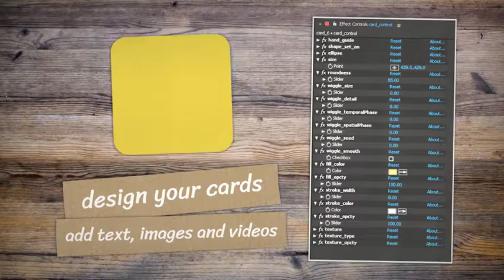AutoHands Animation Kit | After Effects Template | Video Displays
Special Thank You to yuvienator" href="/user/yuvienator!